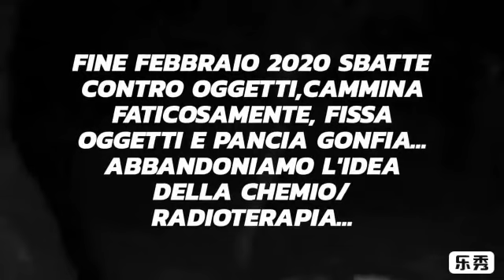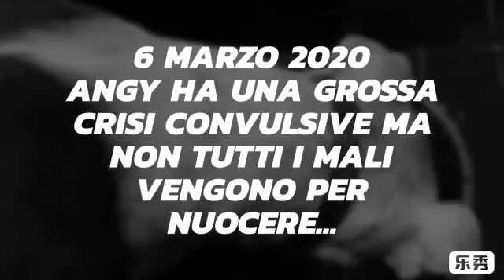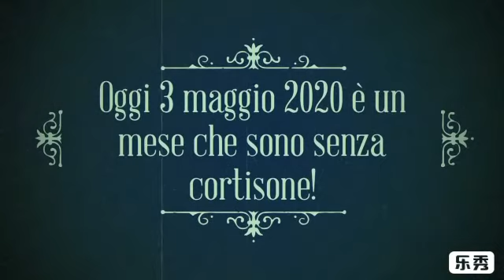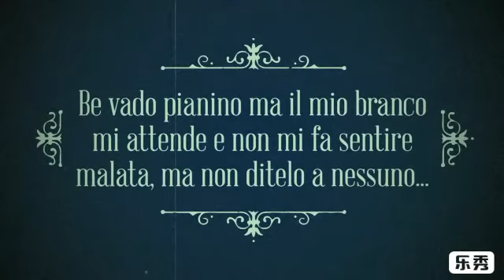Caso clinico:American Bulldog con glioma multiplo al cervello